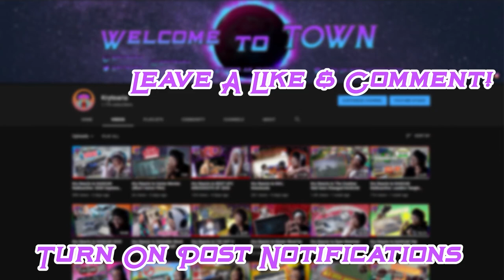Kry Reacts to In My Mind by Dxngelo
Dxngelo LITERALLY DOESNT MISS! This song in my head is too relatable and way to fire for it to not have more views than what it does. Go check this man Dxngelo out on all platforms! I hope you enjoyed the reaction! :)